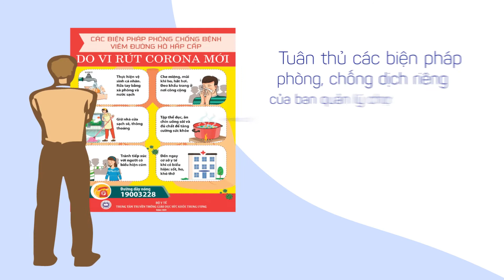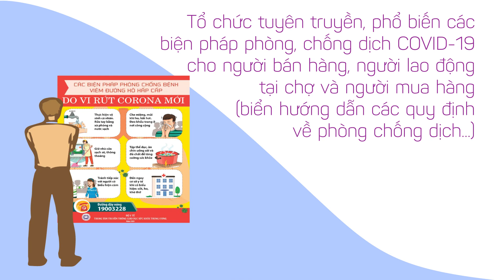Trách nhiệm của người bán hàng, người lao động, người mua hàng, BQL